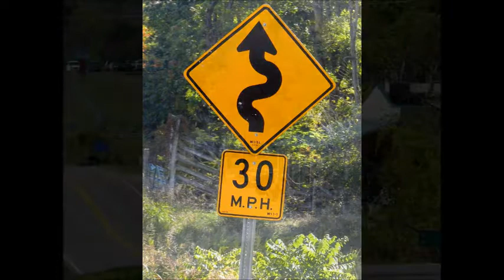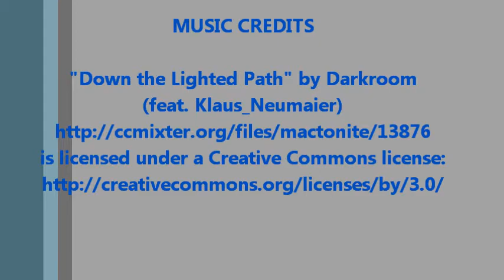The Beginning of Fall in the Ozarks 2011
Pictures from around south central Missouri and north central Arkansas, at the beginning of the Fall season 2011.